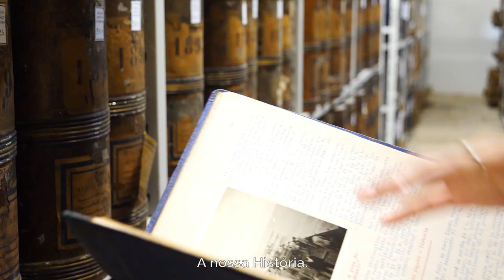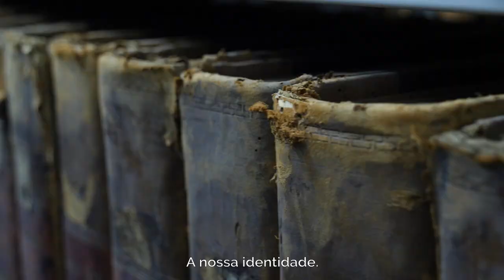Suba a bordo e venha navegar connosco!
Estaremos aqui para o receber de braços abertos, com o mesmo propósito de sempre... Levar até si o nosso Mar!

A segurança dos visitantes e dos colaboradores é uma prioridade, por isso, estamos a preparar todas as medidas necessárias para tornar a sua visita segura.

Por uma cultura que merece continuar a ser vista e ouvida.